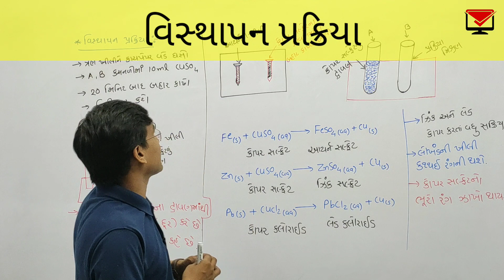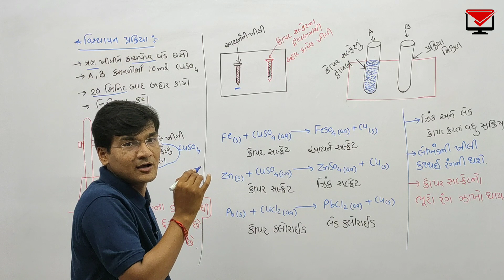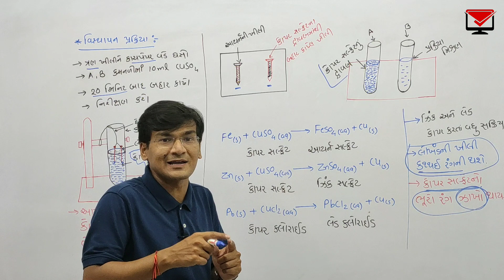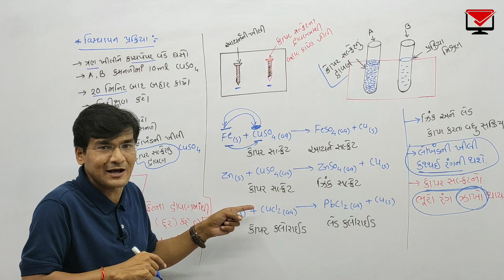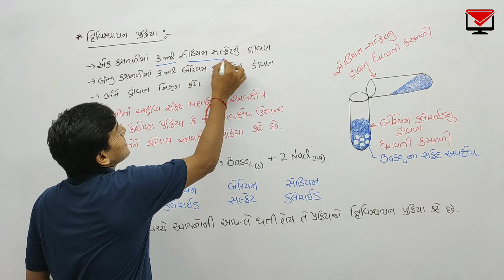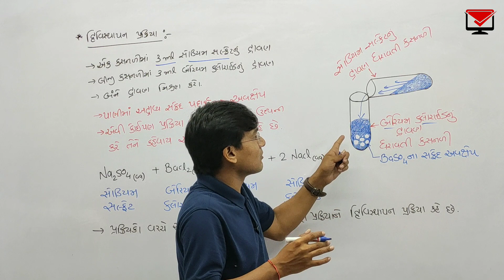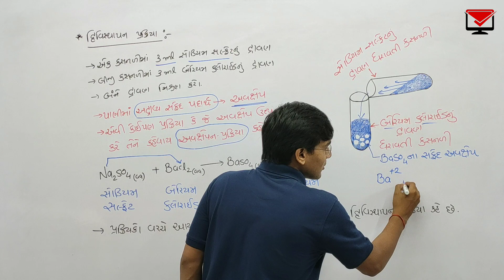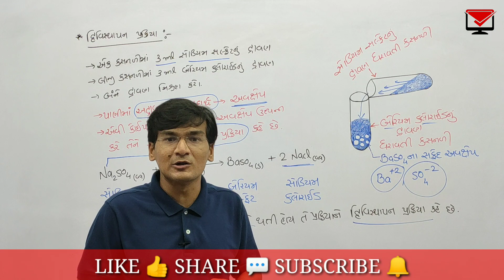રાસાયણિક પ્રક્રિયાઓ અને સમીકરણો | Std 10 | Science | Chapter 1 | Lecture 4 | rasayanik prakriyao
how to balance any chemical equation